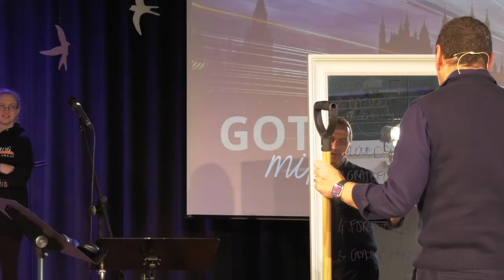Freiheit (1) | Ioannis Dekas